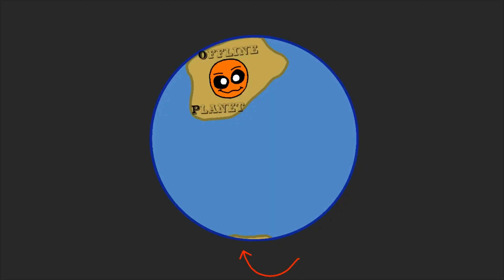The JkkJ Series! Episode 3: Rodeo Jumbo!